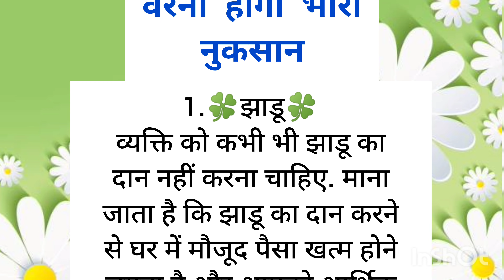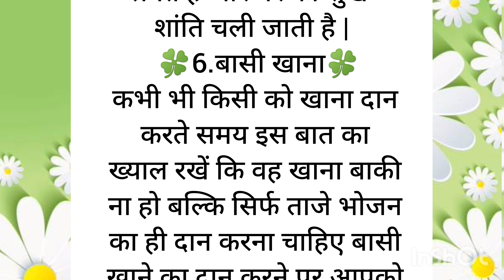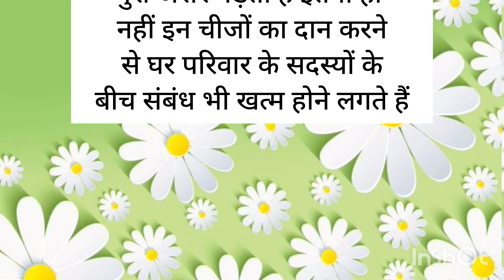भूल कर भी ना करें इन चीज़ो का दान | वरना होगा भारी नुकसान | शिक्षाप्रद विचार | प्रेरणादायक विचार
भूल कर भी ना करें इन चीज़ो का दान | वरना होगा भारी नुकसान | शिक्षाप्रद विचार | प्रेरणादायक विचार | Lessonable Thoughts